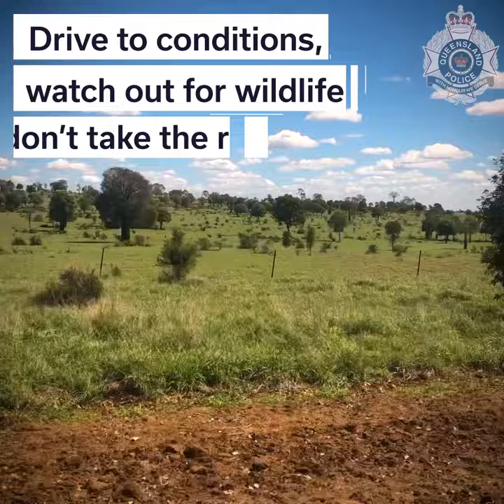First hand look at outback roads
A road safety initiative focused on outback driving, detailing some of the conditions encountered on outback Queensland roads as well as dash cam footage from an incident in 2018.